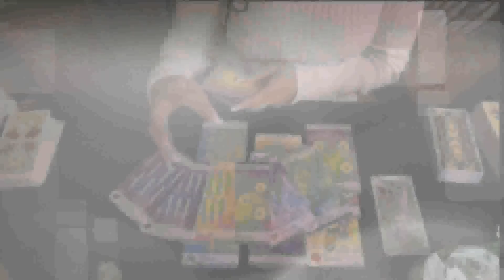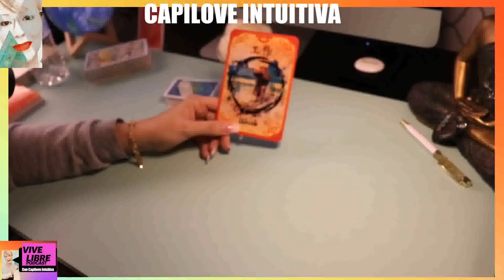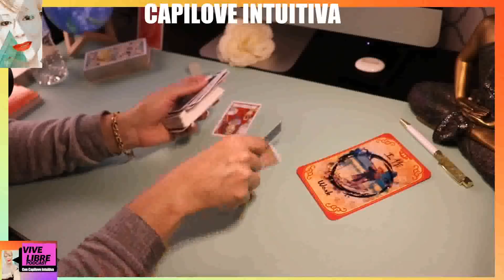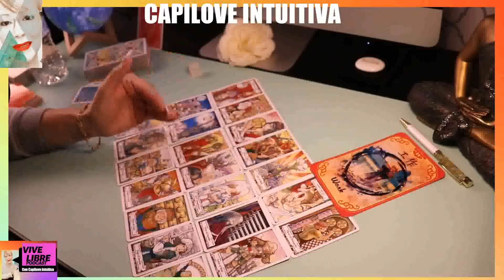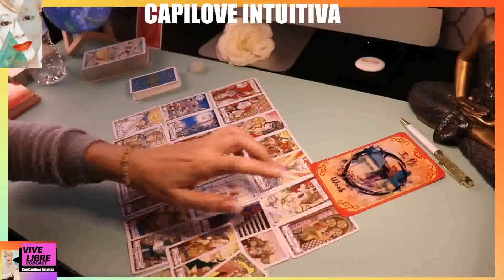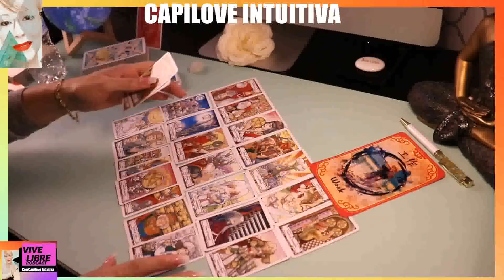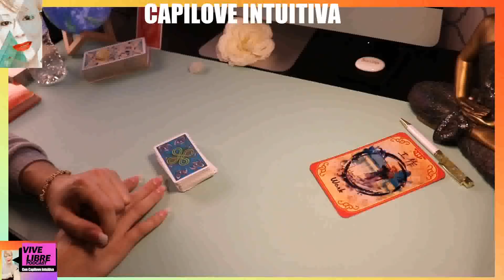Horóscopo de Piscis: Tu Lectura Semanal de Tarot para Amor, Dinero y Más